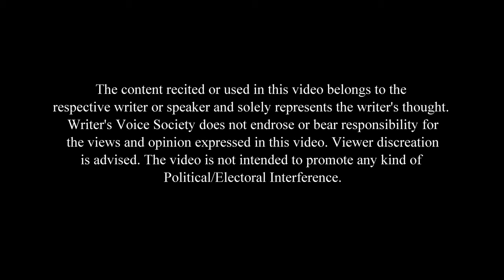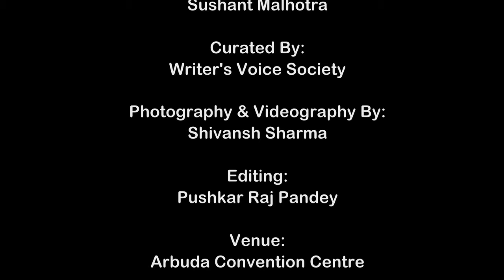सवाल सीता के! Sawal Sita Ke - Jahnavi Sachdeva | Poet's Pot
Jahnavi Sachdeva Performed his piece सवाल सीता के! Sawal Sita Ke on of Poet's Pot: A WVS Art Studio
What is Poet's Pot:
Poet's Pot is a platform presented by Writer's Voice Society where the artist gets the chance to perform in a studio curated environment. The Artist needs to fill up the google form and if selected, they would be called by WVS team for the shoot. Specials entries from cliffhangersbywvs Open Mic would also be picked depending upon the performance.

Special Thanks: Mr Rahul Singhi
Venue Courtesy: Arbuda Convention Center, Jaipur